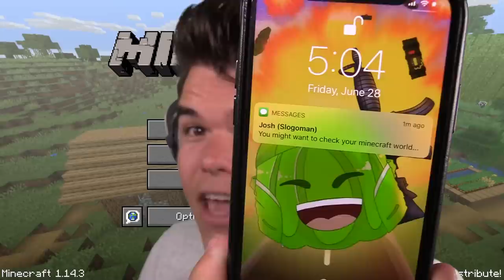I Was HACKED In MINECRAFT & GOT TROLLED!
🛒 MERCHANDISE!